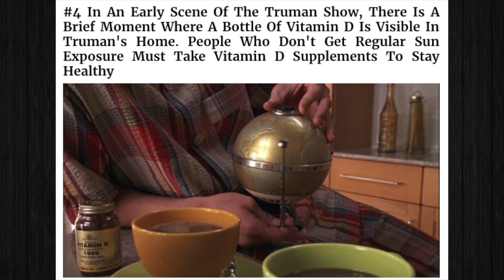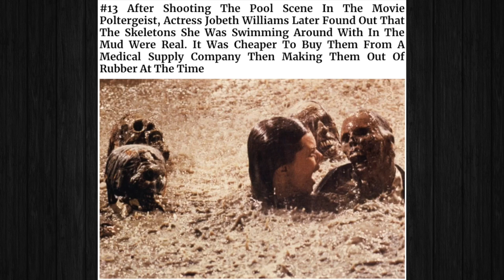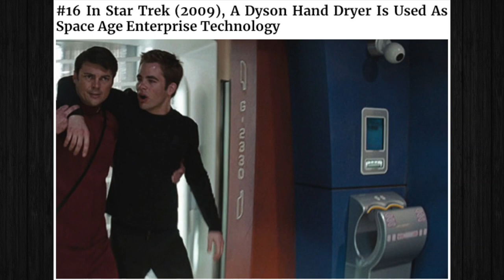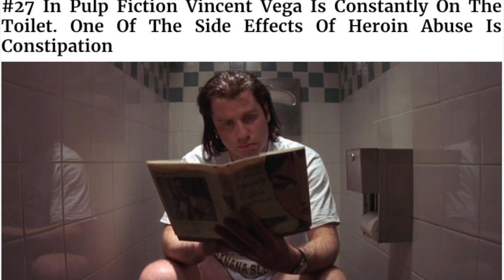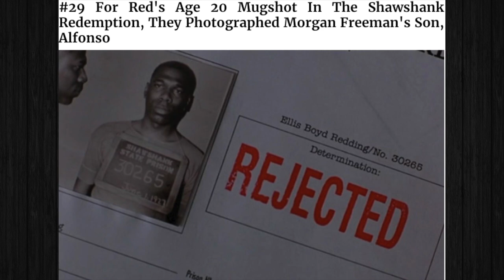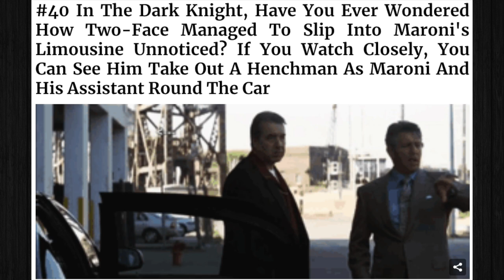20+ Surprising Movie Details You Probably Never Noticed!!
In this video we're going to check out 20+ surprising movie details you probably never noticed!!